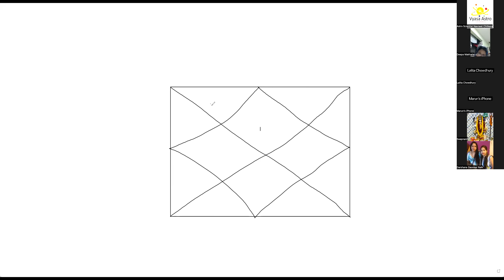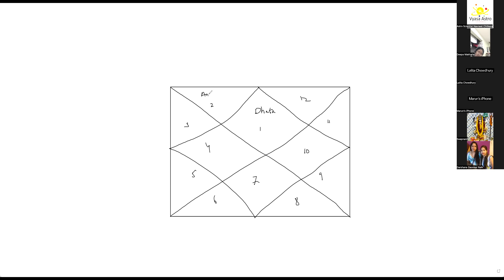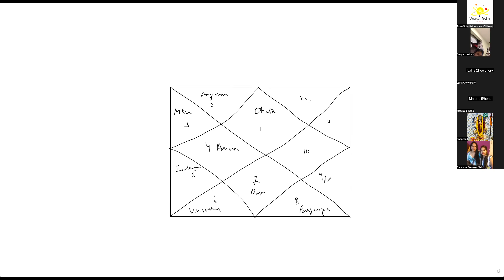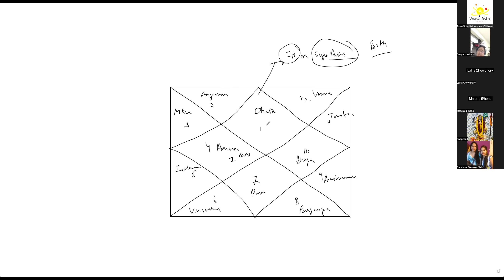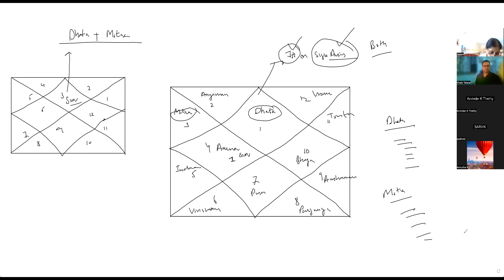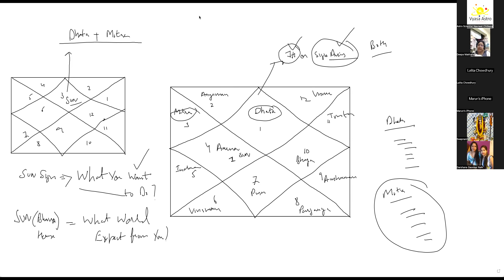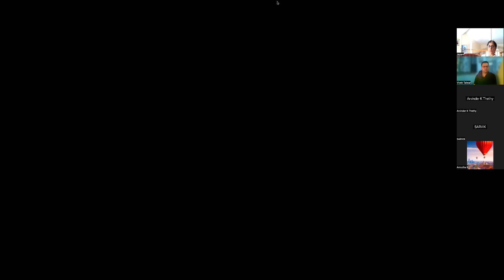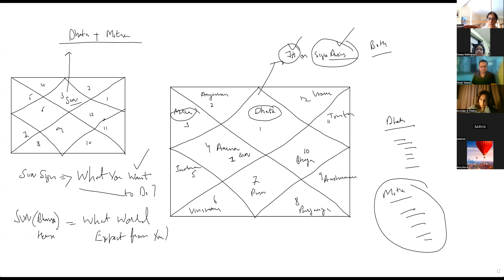Understand Your Sun in All Houses in Vedic Astrology - Part 1 | Navneet Chitkara